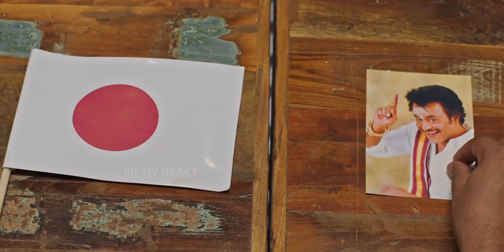Sumo Trailer Reaction | Malaysian Indian Couple | Shiva | Priya Anand | Yogi Babu | VTV Ganesh | 4K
Hi FIlmies, enjoy our reaction review for this latest trailer!